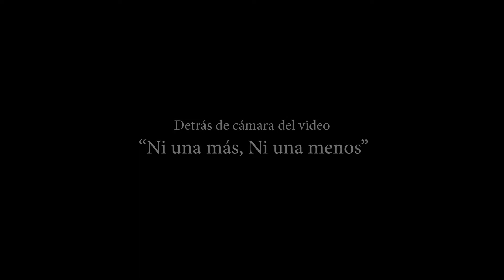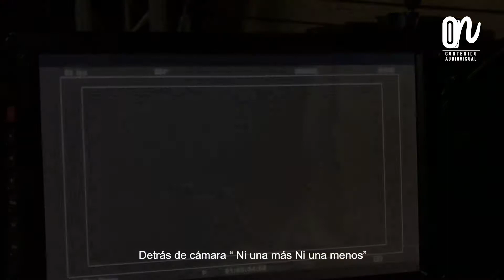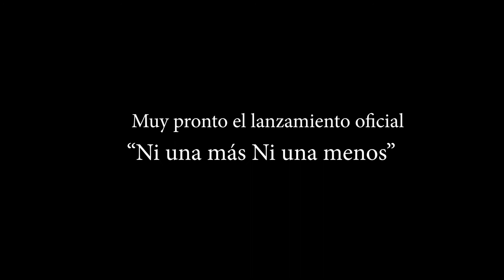Detrás de cámaras del video Ni una más ni una menos.